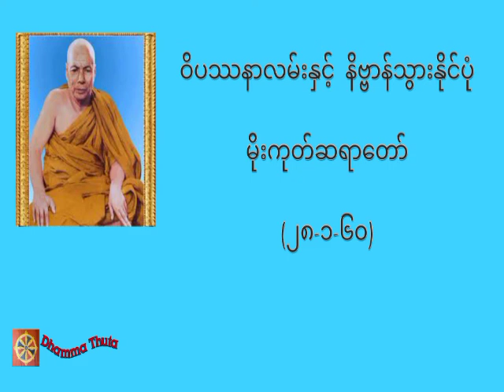ဝိပဿနာလမ်းနှင့် နိဗ္ဗာန်သွားနိုင်ပုံ၊မိုးကုတ်ဆရာတော်(၂၈-၁-၆၀)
တရားအသိတိုးပွားကြစေရန် နာယူကြပါ။